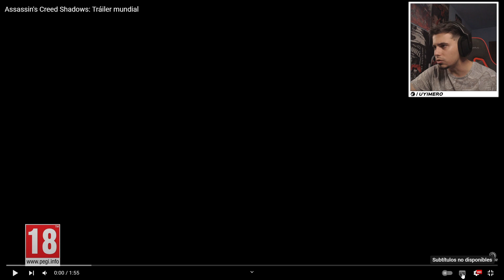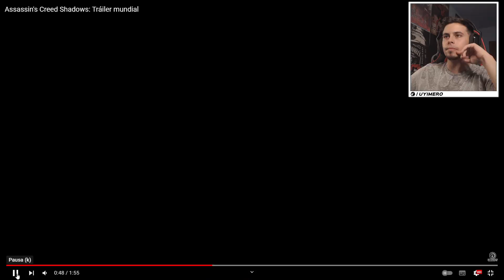NUEVO TRAILER GAMEPLAY DE ASSASSINS CREED SHADOWS | ASÍ ES SU MUNDO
¿Te gusta el contenido que subo al canal y aún no estás suscrito? Pues a qué esperas!?

Gracias a los Miembros EagleClaw del canal 🦅

Gracias por aportar tu grano de arena :)